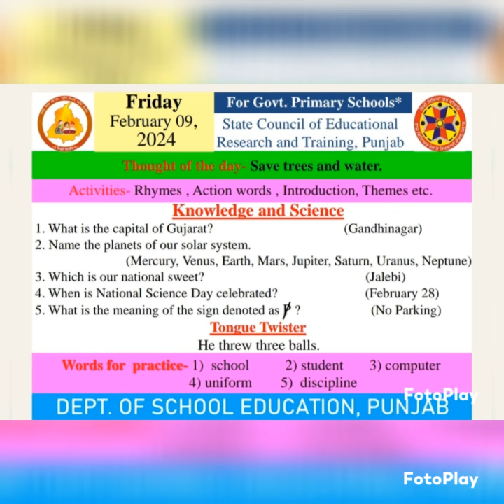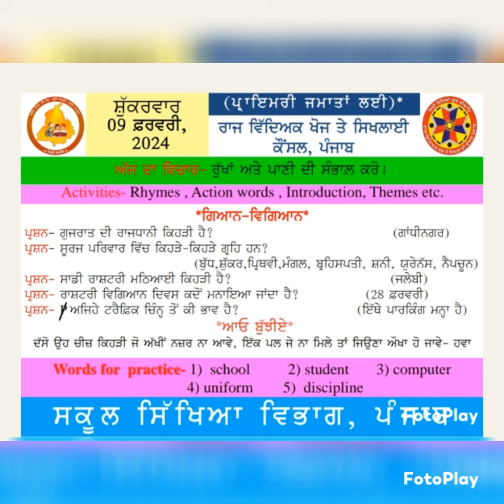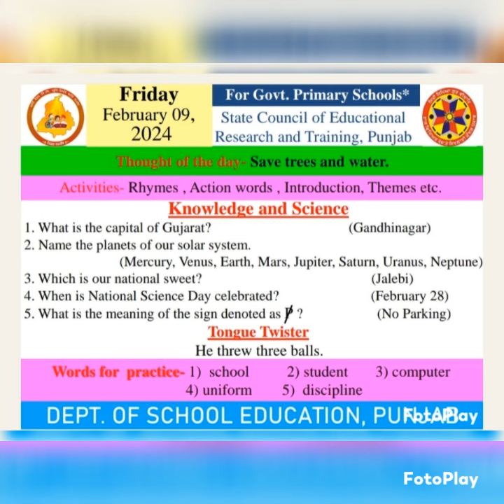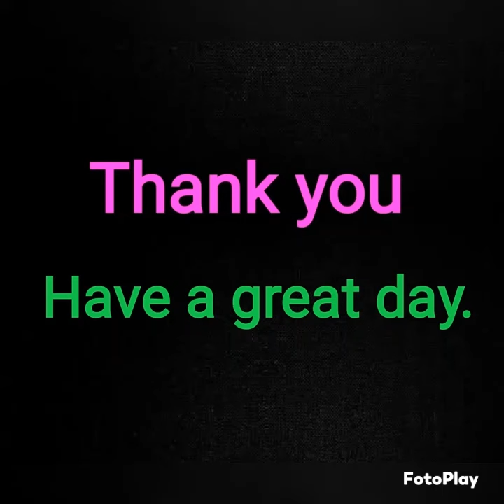MORNING SLIDE ( 09/02/2024 )